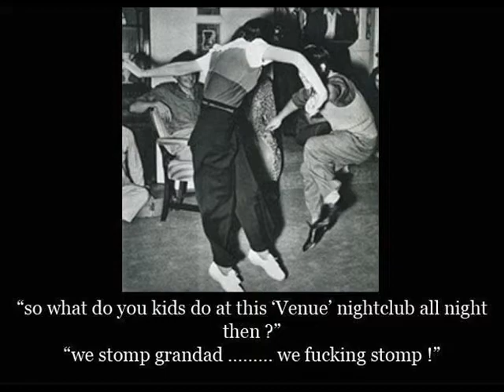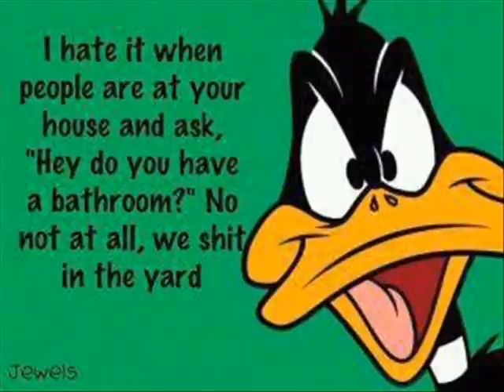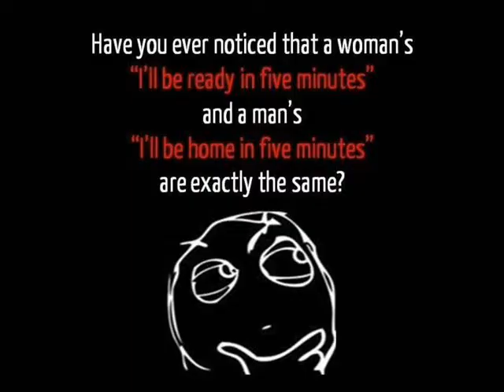KARMZ DARKSYDE FM MINI MIX